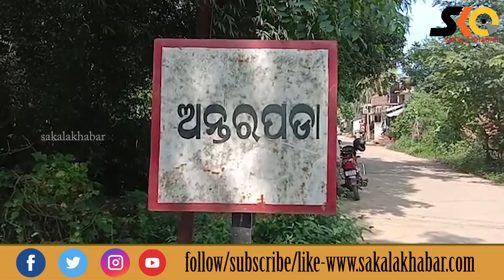ଦାଦନ ଶ୍ରମିକ ନିଖୋଜ, ଗୁହାରି ଶୁଣ ସରକାର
Sakala Khabar